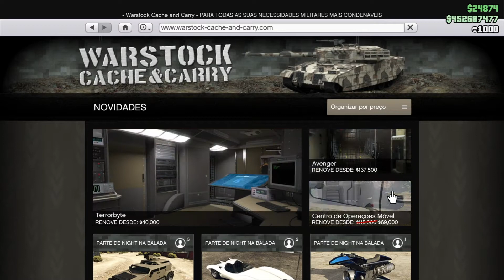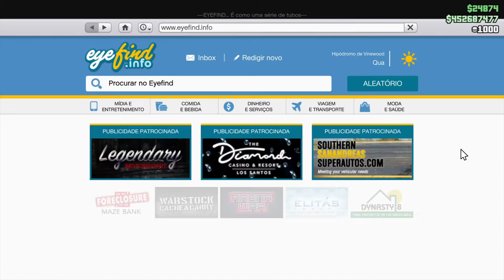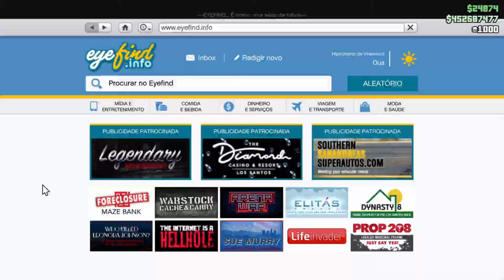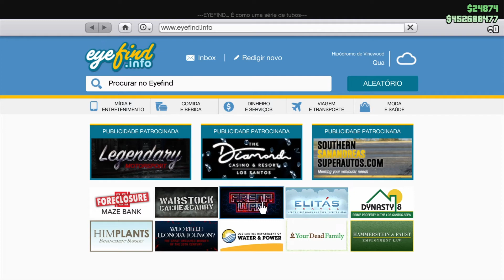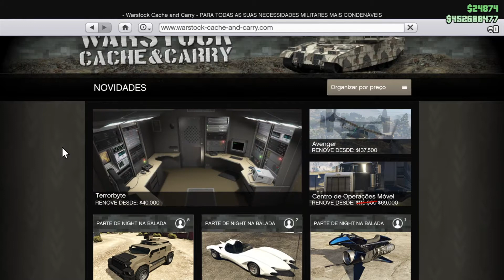gta 5 online gameplay